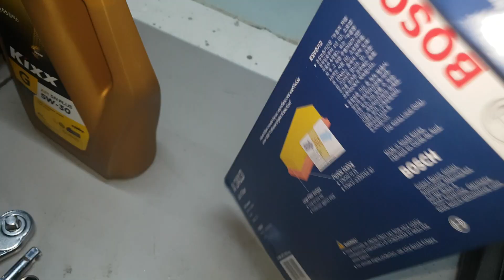스파크 엔진오일 교체하는 법 마티즈 크리에이티브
안녕하세요, Hungry DIY, HUNGDAI 입니다.
이번 영상은 스파크 엔진오일 교환입니다.

스파크 M300 을 소유하신 모든분들이 활용하실 수 있도록 자세하게 보여드리고 있습니다.

엔진오일이 어디로 주입 되는지, 어디로 배출되는지, 그리고 엔진오일필터와 엔진크리너필터는 어디에 있고 교체가 어떻게 되는지 모르신다면 이 영상을 보시면 아주 쉽게 이해가 되실 것 입니다.

 엔진오일 교환은 짧지만은 않은 기간에 한번씩 이루어지다 보니,
엔진룸을 안열어 보는 차량은 당연히 너무나 지저분합니다.
 하지만 저 ' 헝대 ' 가 돈 한푼 안들이고 엔진룸을  어떻게 반짝반짝하게 만드는지 보여드립니다.

저는 이 영상을 통해 모든 단계를 상세히 보여드리고 스파크 엔진오일 교환에 대해 알아야 할 모든 것을 보여드리고자 노력합니다.
 만약  스파크 엔진오일을 어떻게 교환 하는지 모르고 계셨을지라도 이 비디오를 보시고 나면 스스로  스파크 엔진오일을 교환 하실 수 있을 것 입니다.

++ 비디오가 도움이 되셨다면 "엄지 척" 구독을 고려하여 주세요! 매주 새로운 영상을 게시합니다. ++

- 주의 -

 HUNGDAI는 이 비디오에 포함 된 정보의 결과로 초래 된 재산상의 손해 또는 상해에 대해 어떠한 책임도지지 않습니다. 이 정보는 귀하의 책임하에 사용하십시오. HUNGDAI는 차량에서 작업 할 때, 또는 이 비디오에서 보았거나 암시 된 도구로 작업 하기를 권장합니다.
이 비디오에 포함 된 어떠한 정보도 명시 적 또는 묵시적 보증이나 특정 결과에 대한 보증을 제공하지 않습니다. 이러한 도구, 장비 또는이 비디오에 포함 된 정보의 부적절한 사용으로 인해 발생할 수있는 부상, 손상 또는 손실은 전적으로 HUNGDAI가 아닌 사용자의 책임입니다.

Change a Spark (M300) Engine Oil.
 Learn everything there is to know about how to change a your Spark (M300) Engine Oil. Even if you know nothing about cars, after this video, you will be able to change the Spark (M300) Engine Oil, yourself.

- Caution -

I cannot guarantee against improper use or unauthorized modifications of this information. HUNGDAI assumes no liability for property damage or injury incurred as a result of any of the information contained in this video. Use this information at your own risk. HUNGDAI recommends safe practices when working on vehicles and or with tools seen or implied in this video. Due to factors beyond the control of HUNGDAI, no information contained in this video shall create any expressed or implied warranty or guarantee of any particular result. Any injury, damage, or loss that may result from improper use of these tools, equipment, or from the information contained in this video is the sole responsibility of the user and not HUNGDAI.